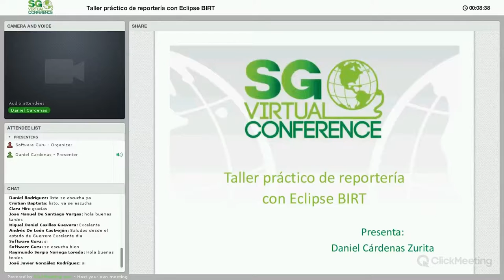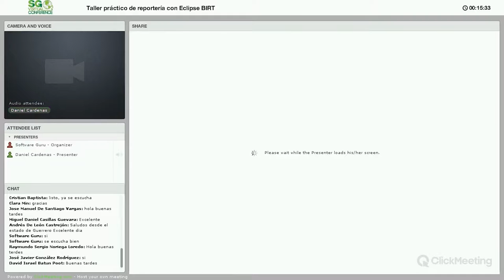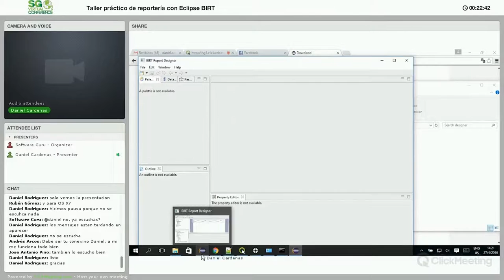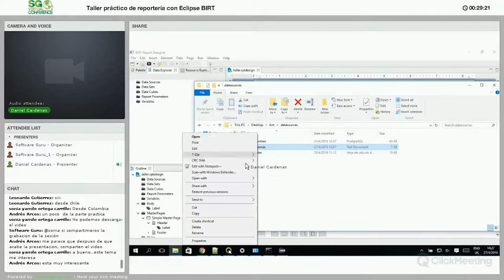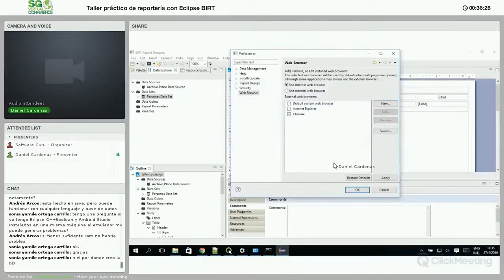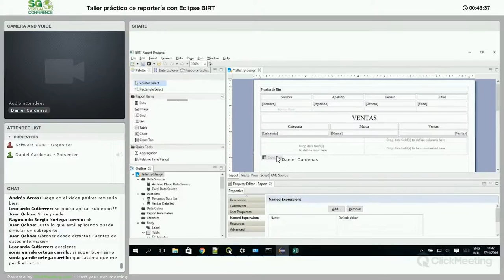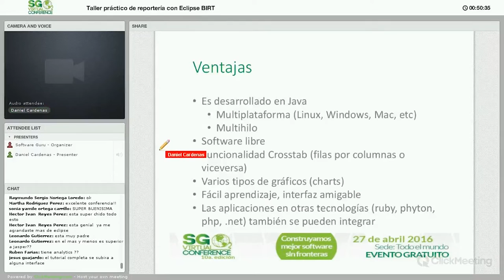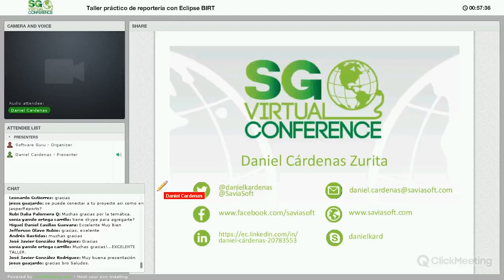Taller práctico de reportería con Eclipse BIRT